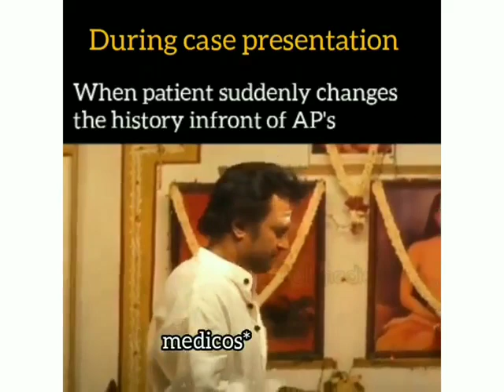During case presentation medicos students what's status Tamil